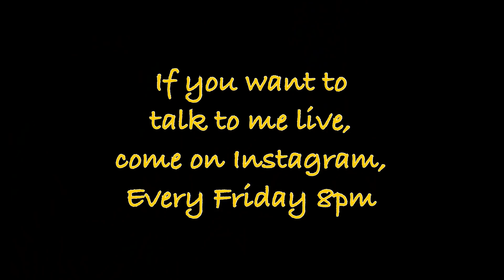My son is 20 years old now but this Melasma is still there. 20 सालो की झाइयाँ Doctors ने बहुत लूटा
She was suffering with Melasma/Pigmentation from the last 20 years. Then she saw my videos and followed diet and supplements. Everything was changed after that. Check her story from her own words. She is following these videos:

Vitamin C
Best Protein Powder:
Best Fish Oil:
Best Flaxseeds: (For Vegetarians)
Multivitamin for Women:
Multivitamin for Men:
Gel Eye Mask for dark Circles:
Best Digestive Enzymes:
Best Apple cider Vinegar:
MUST HAVE GYM ACCESSORIES:
Resistance Band: